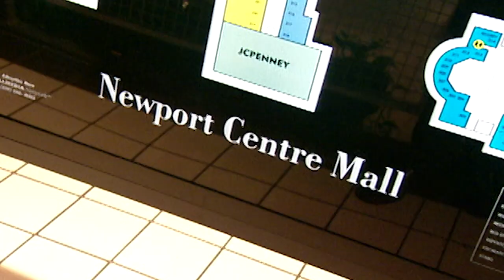Pat Smear & the Spice Girls at a New Jersey Mall (1997) | You Had To Be There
Back in 1997, Pat Smear and the Spice Girls spiced up the Newport Centre Mall in New Jersey and shopped for the latest trends.